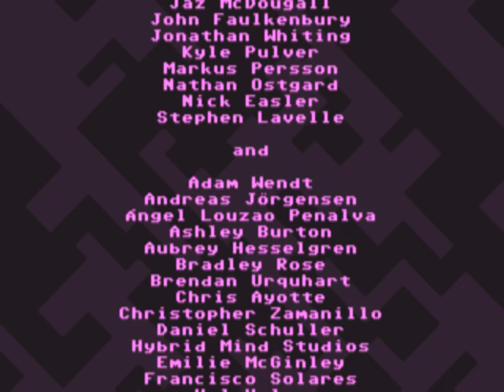Let's Play VVVVVV - Part 4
ending yay